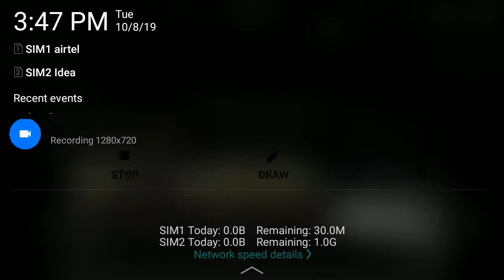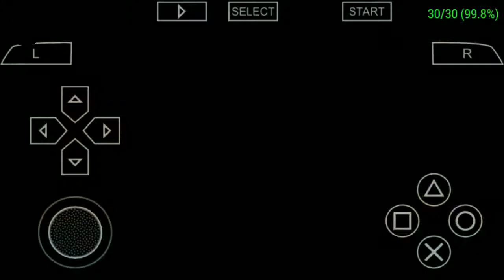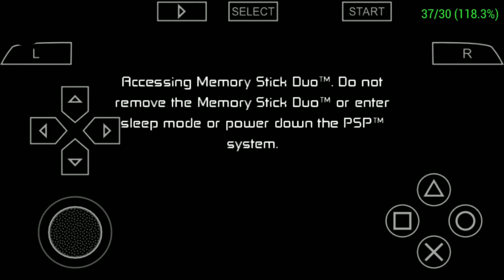Ben 10 Protector of Earth part 6 Enoch boss battle android (ppsspp) walkthrough